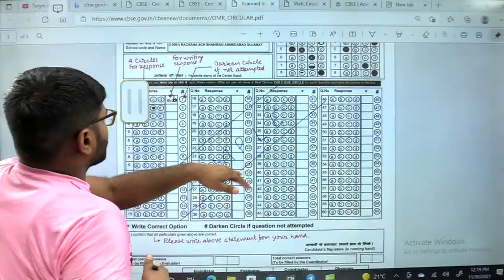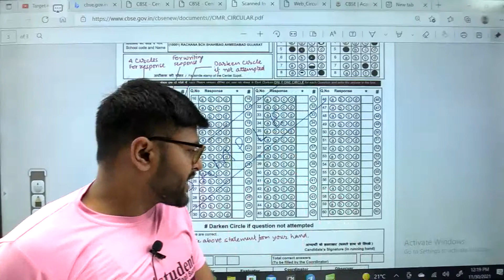How to fill OMR Sheet in Correct and Fast Way Class 10 I Class 10 OMR Sheet I Ashish Sir